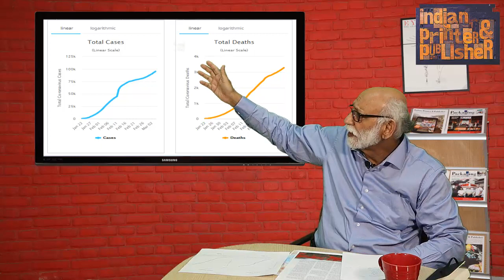Coronavirus - the situation on 5 march and what to do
The trends indicate that the number of new Coronavirus cases being recognized is slowing down.